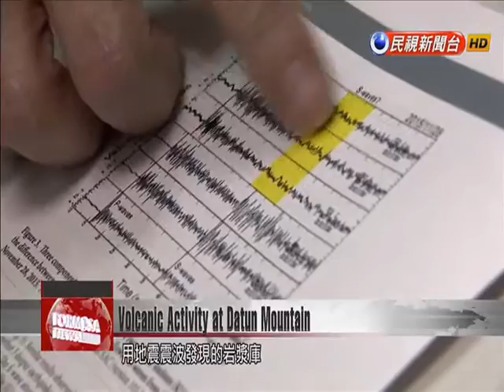Scientists discover magma chamber under Datun Mountain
Scientists have discovered a chamber of pressurized molten rock 12 kilometers below Taipei’s Datun Mountain. Their findings indicate that the chamber is a quarter of the size of Taipei itself, but the Central Weather Bureau shot down suggestions that Datun was an active volcano, saying it was still too early to say whether the magma was moving enough to pose a risk of eruption in the future. Scientists have brought forward new evidence showing that Datun Mountain, which last erupted an estimated 5,000 years ago, is located above a large, subterranean pool of liquid rock, or magma, suggesting it may still be an active volcano. Detected by seismic wave analysis, the magma chamber is located 12 kilometers underneath New Taipei’s Jinshan and Wanli Districts, an area with many hot springs. The magma chamber covers the equivalent of a quarter of Taipei’s land area, and the study concludes that a large eruption from Datun Mountain could cause destruction stretching from Yangmingshan National Park to Taipei’s Shilin, Tianmu, and Beitou Districts.Lin Cheng-horngAcademia Sinica Institute of Earth SciencesThe ultimate objective was to gauge the size of the eruption. A large enough eruption could affect not just Taipei but all of northern Taiwan.Prof. Chen Wen-shanNTU Department of GeosciencesIn the last million years, eruptions of either magma or volcanic ash have been confined to the area around Datun Mountain. We have not found any evidence of magma or ash eruptions in the Taipei area itself. The Central Weather Bureau said a determination over whether the magma chamber was active or dormant was yet to be made, but stated that it was premature to be discussing a volcanic eruption, given that magma levels are only considered dangerous when they rise to a depth of 10 kilometers below the earth’s surface.